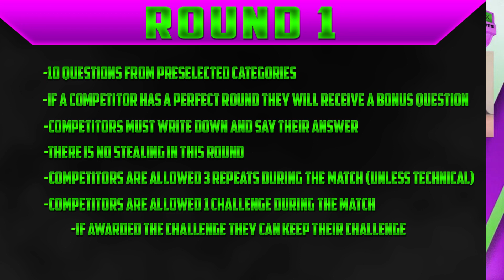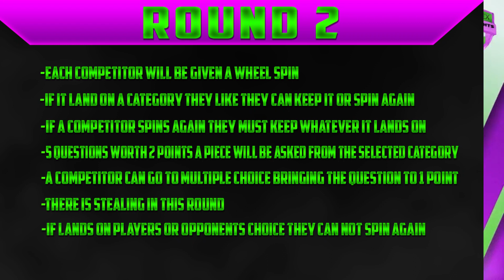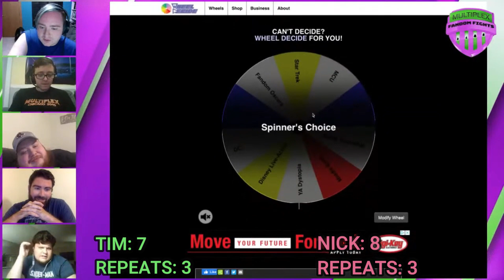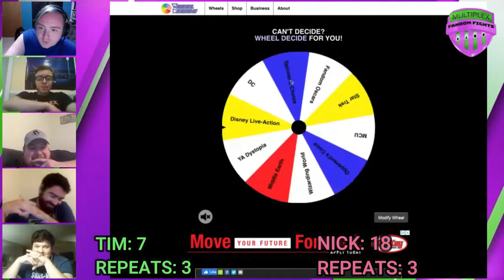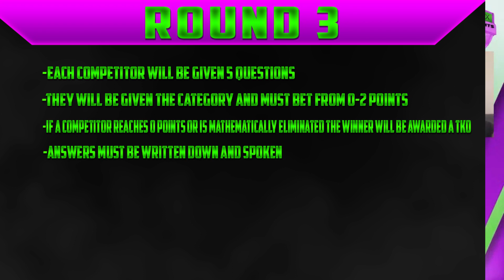Fandom Fights Tournament Finals: #3 Tim Brzakala vs #4 Nick Twohig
MULTIPLEX ENTERTAINMENT SCHEDULE:

Sunday: FANDOM FIGHTS
(Operated by Kaleb Koho, Tim Brzakala and Nicholas Twohig)
                MULTIPLEX MISCELLANEOUS LIVE! (Hosted and Operated By Brooklyn Vail, Doug Cassel and Andrew Barr)

Monday: FANDOM FIGHTS
                JAM SESSION (Podcast Only, Bi-Weekly and Hosted By Brooklyn Vail)

Thursday: MOVIE WARZONE
            (Operated by Caleb Boatman, Cody Newberry and Kirk Kowalkowski)

Friday: MOVIE WARZONE

Saturday: FANZONE (Bi-Weekly and Operated by Cody Newberry, Tim Brzakala and Kaleb Koho)
                  BEAN BAG BOYS PODCAST (Podcast Only, Monthly, Hosted By Kaleb Koho, Caleb Boatman and Cameron Holzman)